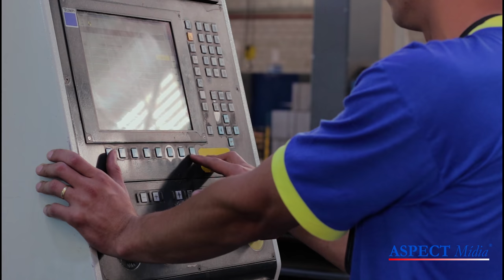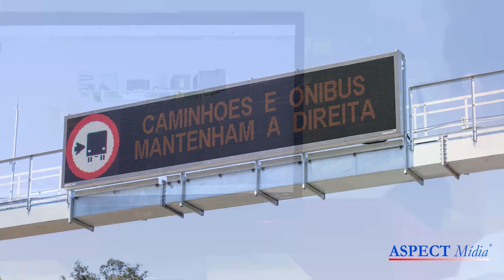PMV - Painéis de Mensagens Variáveis - Aspect Mídia (English Version)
PMV - Painel de Mensagens Variáveis - Aspect Mídia

Em 1994 a ASPECT Mídia® ingressou na área de comunicação visual e desde então tem se posicionado no compromisso com a qualidade de seus produtos e no melhor atendimento aos seus clientes.
Pelo alto profissionalismo e conhecimento técnico, logo conquistou a confiança do maior fabricante de painéis eletrônicos dos Estados Unidos, a Adaptive Micro Systems, já no mercado há mais de 30 (trinta) anos, desenvolvendo e distribuindo seus painéis de alta tecnologia em todo o mundo; tornou-se, assim, sua licenciada e única distribuidora na América do Sul.
Foi a pioneira no desenvolvimento de soluções e softwares para o envio de programações aos painéis eletrônicos via rádio freqüência a partir de uma central para qualquer lugar do mundo com cobertura do sistema de rádio freqüência.
Hoje é a empresa brasileira que domina a tecnologia da comunicação wireless para painéis eletrônicos. O investimento em tecnologia própria, avançada, moderna e dinâmica é reconhecido pelos seus clientes, fornecedores e colaboradores.
Em 1997 desenvolveu a licença de fabricação, comercialização de painéis para comunicação visual, e uso da marca da CLEARR Corporation – USA, empresa líder no seu segmento de mercado.
Com tecnologia própria, a ASPECT Mídia® desenvolveu um moderno sistema de chamadas de senhas, para organização e gerenciamento do atendimento, registrado no INPI como SICS®. Possui também um grande número de modelos de painéis customizados para aplicações industriais.
Em 2002 iniciou a parceria com a empresa americana de softwares, Centergistic Solutions, com ampla atividade junto às maiores empresas mundiais de comunicações e de Contact Centers.
No decorrer de todos estes anos instalou painéis em diversos segmentos, desenvolvendo as interfaces próprias para integrá-los em bancos, mercado financeiro, indústrias, laboratórios, hospitais, órgãos públicos, contact centers, companhias de seguro, lojas, aeroportos, metrôs, hangares, eventos, feiras e exposições.

ASPECT Mídia® é uma marca registrada no INPI.